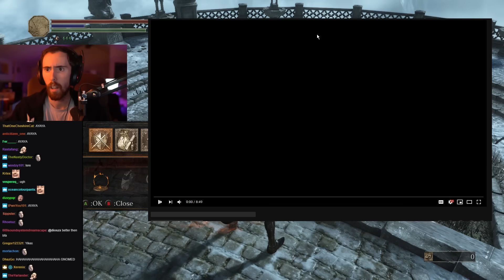Asmongold Is BLOWN AWAY By Dark Souls 3 in 1 Hit Video